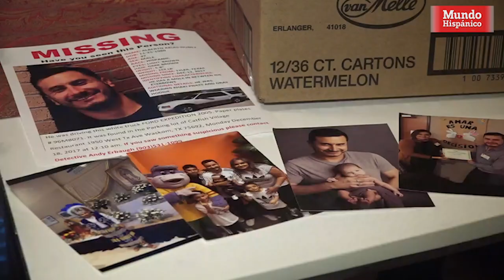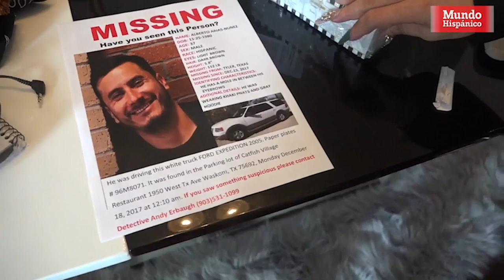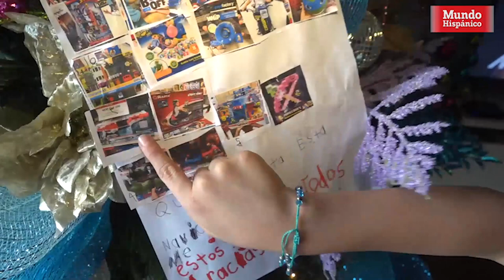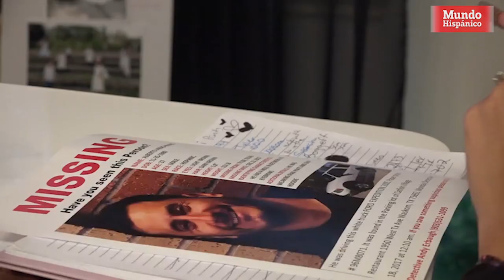Hombre Desaparecido en Houston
Alberto Arias salió de su casa el 13 de diciembre, a eso de las 6 de la mañana, para presuntamente comprar un vehículo en el pueblo de Tyler, Texas, a 200 millas al norte de donde vive, pero nunca regresó, dijo a MundoHispánico Blanca Arias, esposa del desaparecido.